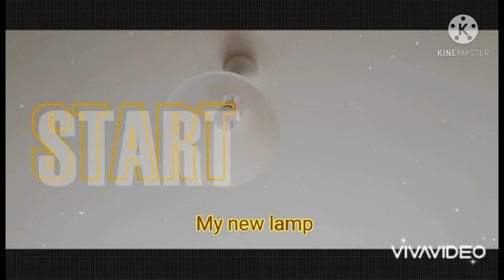Do What Makes You Happy ทำในสิ่งที่ทำให้คุณมีความสุข​افعل ما يجعلك سعيدا#make#you#happy#gör#lycklig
Gör det som gör dig lycklig
ทำในสิ่งที่ทำใ​ห้คุณ​มีความสุข
 افعل ما يجعلك سعيدا